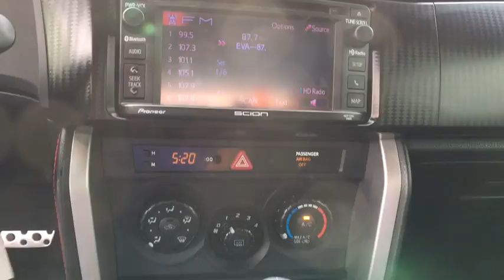2014 Toyota FR-S Ashburn, Manassas, Chantilly, Vienna, Springfield, VA P7536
Used 2014 Toyota FR-S available at Browns Dulles Nissan in Ashburn, Virginia. Servicing the Manassas, Chantilly, Vienna, Springfield, VA area.
2014 Toyota FR-S 2DR CPE Auto - Stock#: P7536 - VIN#: JF1ZNAA17E8701817

This 2014 Scion FR-S is offered to you for sale by Brown's Sterling Nissan. This wonderfully fuel-efficient vehicle offers a supple ride, quick acceleration and superior styling without sacrificing MPGs. The FR-S is well maintained and has just 58,278mi. This low amount of miles makes this vehicle incomparable to the competition. This vehicle won't last long, take it home today. More information about the 2014 Scion FR-S: The FR-S is the most expensive car in the Scion range and functions as a 'halo' car for the brand, luring customers into the showroom with its sexy styling and strong performance. Despite this, it's got a starting price of just $25,255, keeping the car within reach of the average performance enthusiast. The FR-S echoes the feel of much more expensive performance cars but offering an unprecedented 'dollars-to-smile' value ratio. Strengths of this model include strong performance, great looks, Affordable, and rear-wheel-drive Taxes, tags, processing fee of $899 and dealer installed accessories additional.